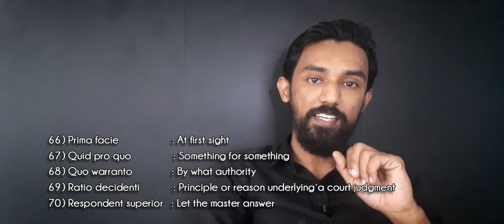KLEE - Legal Maxims : 2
Adv Vineeth Xavior
B.Tech, LL.B
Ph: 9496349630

KLEE classes
Kerala Law Entrance Coaching.